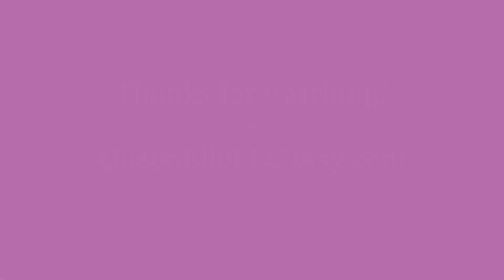Tips to ELIMINATE and PREVENT DIAPER RASH | Holistic Wellness | Lesson 1 | Queen Elle LLC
Greetings! This is the first lesson in the Holistic Wellness Series. I provide three tips and bonus advice for eliminating and preventing diaper rash in babies and toddlers. Ase'!